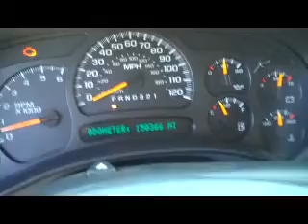Used GMC Sierra for sale: Grand Blanc, Davison, Durand...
Used 2006 GMC Sierra crew cab for sale near Grand Blanc, Durand, in Davison MI. We have a great selection of new and used trucks such as this Sierra at our New Chevy dealership by [[CITY-NAMEE]]. Since 1914, we have been serving Shiawassee County with automotive needs and friendly service. Come in sometime and take a few vehicles of interest for a test drive. We always have a great selection of used cars like this used truck by Durand. We also have an excellent selection of new Chevrolet's for you to take a look at.

    Hank Graff Chevrolet Davison
    Address:
    800 N. State St.